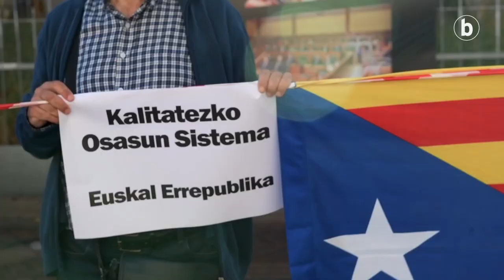Eusko Legebiltzarra inguratu dute, euskal errepublikaren alde egiteko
2020ko urriak 22 13:39
0

Ehunka lagun batu dira gaur eguerdian Gasteizen, Eusko Legebiltzarra inguratzeko. Ehun euskal errepublikaren aldeko mugimenduak deitu du mobilizaziora, eta 12:00ak pasa zirela hasi da jendea parlamentuaren inguruan batzen, zinta batekin, elkarren arteko distantzia mantentzeko. Bakoitzak bere lekua hartuta, kolore ugaritako kea zabalduz koloreztatu dute legebiltzar ingurua. Osoko bilkura zuten eraikinaren barruan, baina protestara atera da Mikel Otero EH Bilduko legebiltzarkidea.